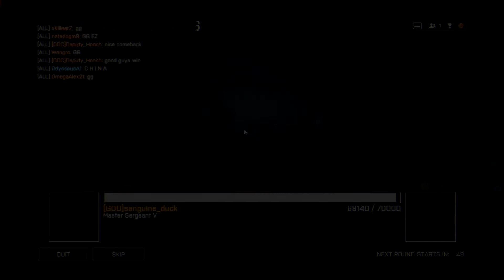BF4 | How to get MAX RANK in ONE DAY.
Inspired by me leveling up 4 times in a single match using this method. Don't take it too seriously.